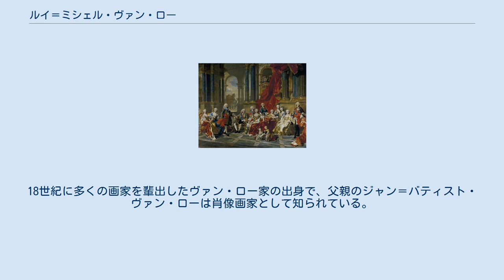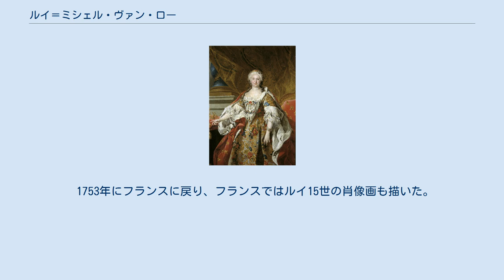ルイ＝ミシェル・ヴァン・ロー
ルイ＝ミシェル・ヴァン・ロー（Louis-Michel van Loo、1707年3月2日 - 1771年3月20日 ）は18世紀のフランスの画家である。
 トゥーロンで生まれた。
18世紀に多くの画家を輩出したヴァン・ロー家の出身で、父親のジャン＝バティスト・ヴァン・ローは肖像画家として知られている。
弟に画家になったが若くして亡くなったフランソワ・ヴァン・ロー(François van Loo:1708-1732)と肖像画家として活躍したシャルル＝アメデー＝フィリップ・ヴァン・ロー(Charles Amédée Philippe van Loo:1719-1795)がいる。
 父親から絵画を学び、1725年に王立絵画彫刻アカデミーの賞を受賞し、1727年から1732年の間は叔父のシャルル＝アンドレ・ヴァン・ローとローマで修行した。
 1736年にスペイン王フェリペ5世の宮廷画家になり、多くのフェリペ5世の家族の肖像画を描いた。
1752年にマドリードに創立された王立サン・フェルナンド美術アカデミーの創立会員となった。
 1753年にフランスに戻り、フランスではルイ15世の肖像画も描いた。
1765年に叔父の後任として王立特待生学校(École royale des élèves protégés)の校長となった。